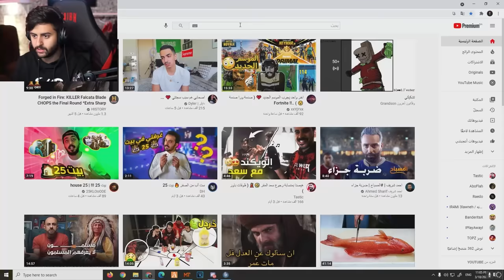وش يصير لو تلعب امونج مع عصابة مافيا 😍🔥! (طور المافيا الاسطوري🤯!)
" مواجهة الأبطال-MLBB "، هي لعبة مثيرة ولها شعبية كبيرة في جميع أنحاء العالم، خيار الأبطال المختلفين، المعارك المثيرة التنافسية، تعتبر أفضل لعبة للعب مع الأصدقاء!

قم بتنزيل لعبة مواجهة الأبطال-MLBB والعب معي الان
رابط التنزيل:

مونتاج:
سناب :
a7med.mq